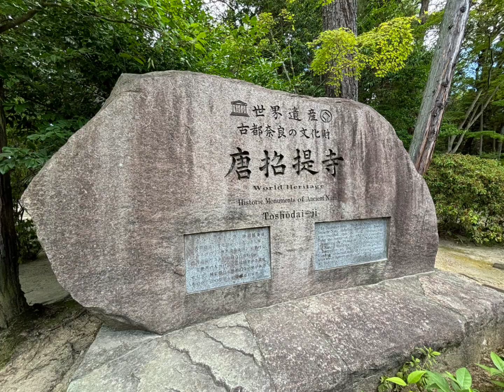天一天上期間も12日まで。そして天赦日を迎えます。今年の天赦日は開運日であると同時に要注意日でもあります。13日からはお盆に入りますのでご先祖樣に思いを馳せながら一日一日を丁寧に過ごしましょう。